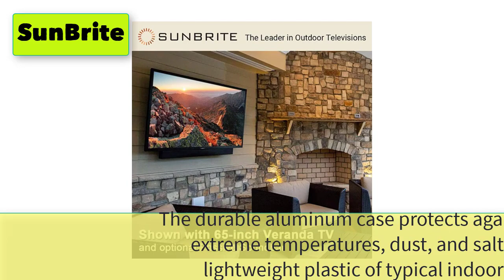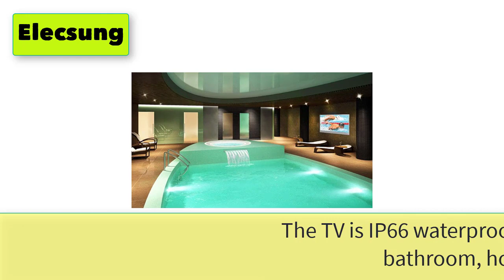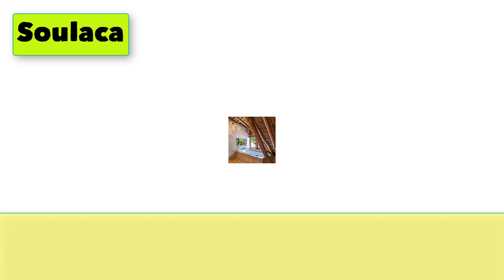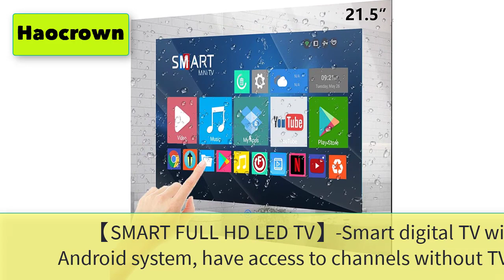Best Waterproof TV For Shower Bathroom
Best 5 Waterproof TV For Shower Bathroom

1. SunBrite Veranda 2 Series 55-inch Full Shade Outdoor .
 2. Elecsung 32inch Smart Mirror TV for Bathroom Waterproof Android
3. Furrion Aurora 43-inch Partial Sun Outdoor TV .
4. Soulaca 27 inches Smart Mirror Android 7.1 LED Bathroom Waterproof Television.
5. Haocrown  Android 11.0 System & High-Brightness.